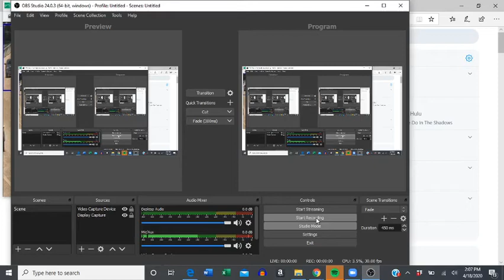Oaklawn Park Race 2 4/18/20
The second race at Oaklawn Park, in Hot Springs, Arkansas, on April 18, 2020.
Race call by John Piassek